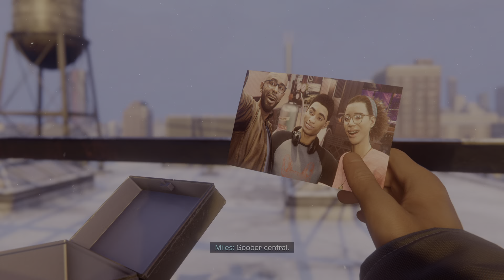Marvel's Spider-Man: Miles Morales #3 (Getting the inline skates)